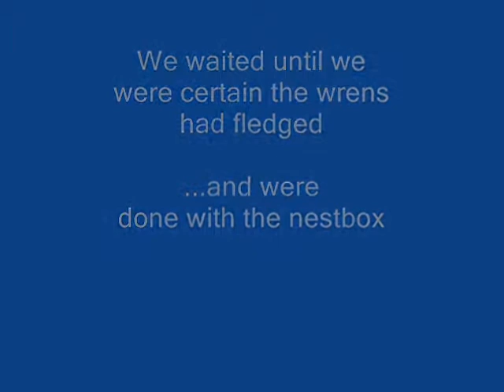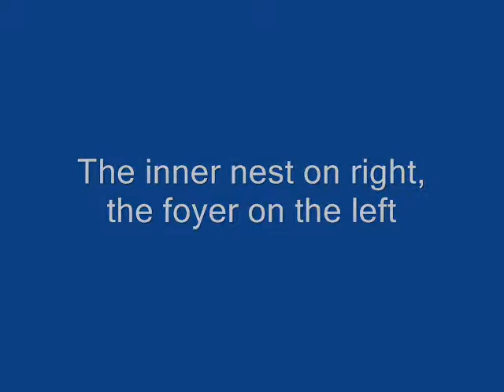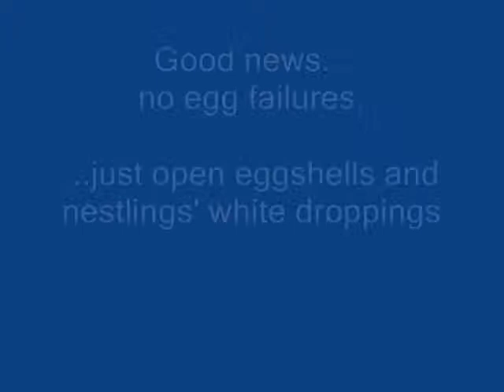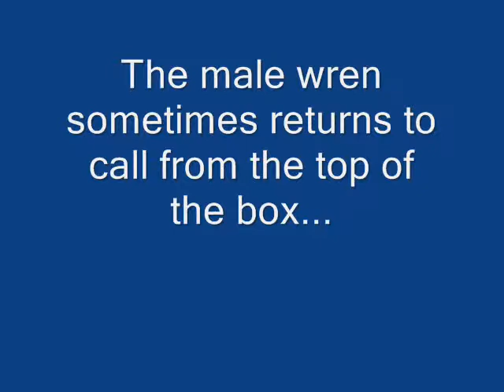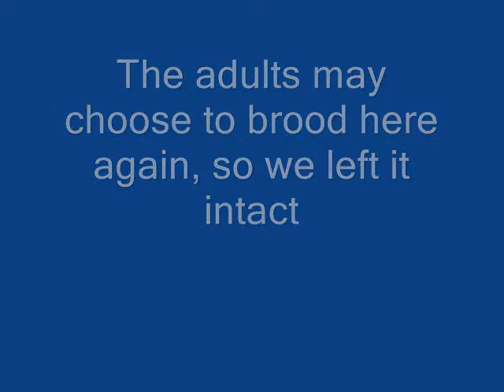Wren Nestbox Opened After Fledge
After the Bewick's wrens fledged we took down the nestbox to inspect it. The box is used on its side because the first time the wrens laid their eggs in it, it was on a shelf waiting to be mounted--so we left it in that orientation--and it's been used most years since.
The hatchlings were in the nest for approximately 15 days before fledging, based on how many days we saw the parents bringing food into the nest.
For the last month, since the fledge, the parents and fledglings continue to hunt and live in our yard and on the edges of our yard. We still see the parents bringing food to the fledglings.

This nestbox was made by a neighbor, Dennis. It's made of rough cedar and no glue or stains--just wood and screws.

Coastal Northern California